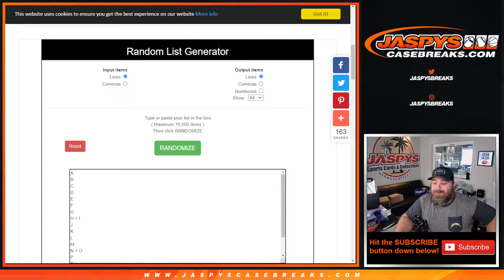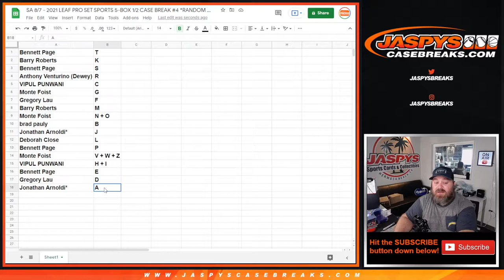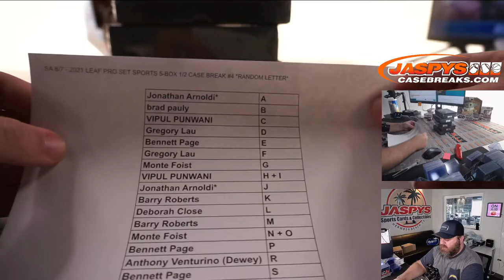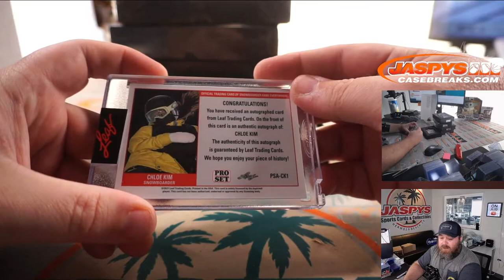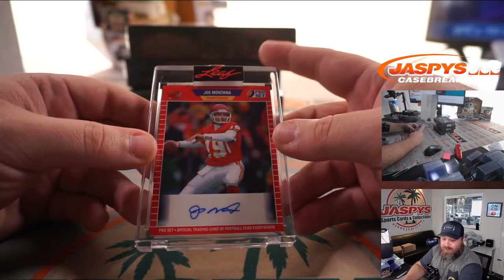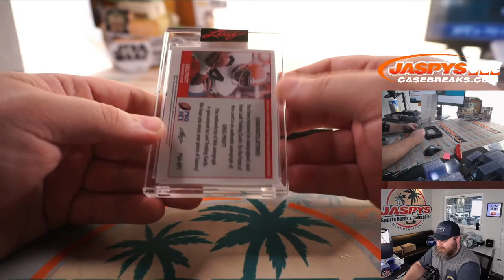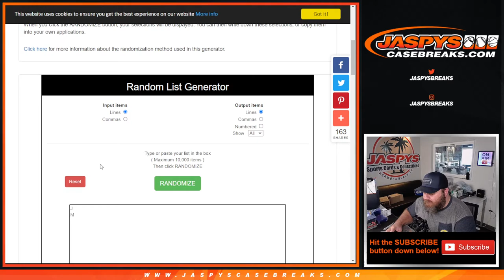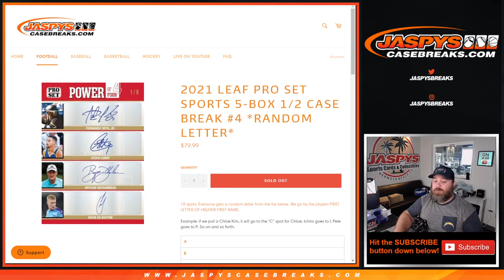SA 8/7 - 2021 LEAF PRO SET SPORTS 5-BOX 1/2 CASE BREAK #4 *RANDOM LETTER*